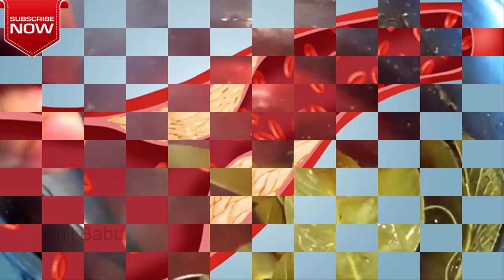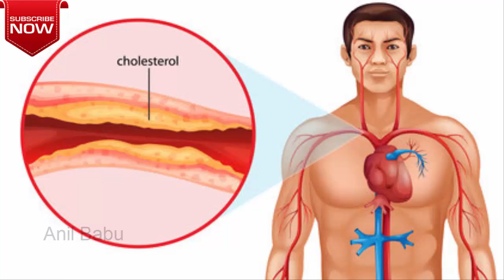Benefits Of Guava Leave Tea ఆ ఆకుతో చేసిన టీ తాగితే చాలు సంపూర్ణ ఆరోగ్యం మీసొంతం?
ఆ ఆకుతో చేసిన టీ తాగితే చాలు సంపూర్ణ ఆరోగ్యం మీసొంతం?గుండె వ్యాదులు|| నివారిస్తుంది
అధిక రక్తపోటును ||తగిస్తుంది